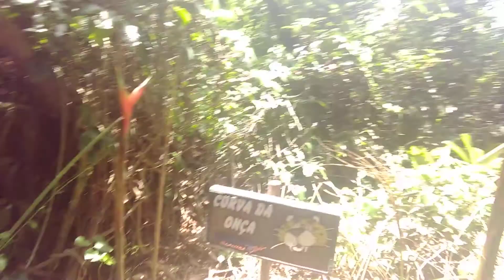trilha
Este lugar é lindo e vocês podem vir com a família para passar o dia ou fim de semana essa é uma super dica se você for inscrito no nosso canal vai ganhar desconto não só no arvorismo, mas na trilha , na escalada, no rapel e na tirolesa.